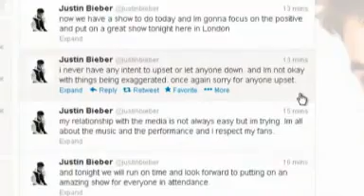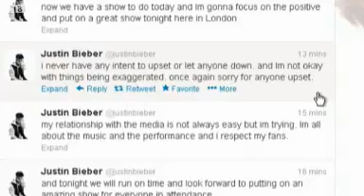sorry for late UK concert start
Justin Bieber sorry for late UK concert start